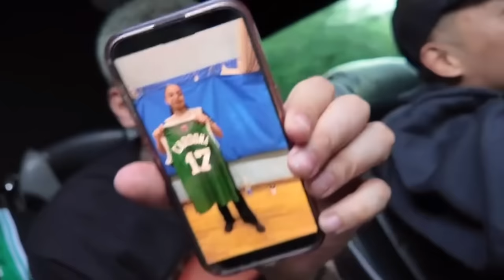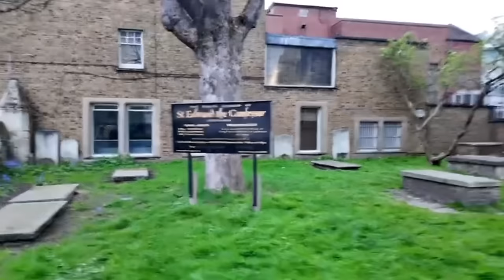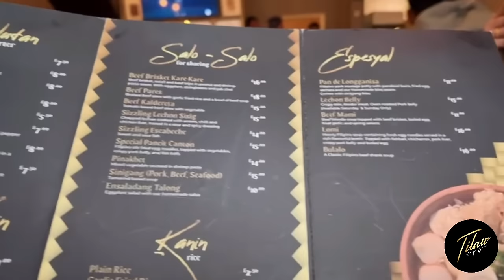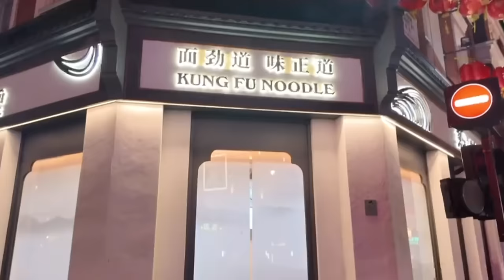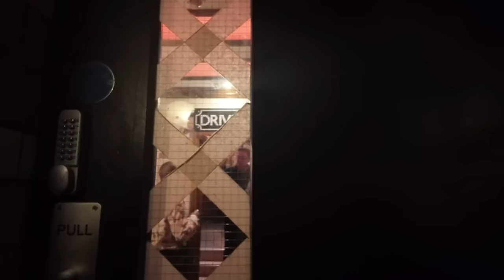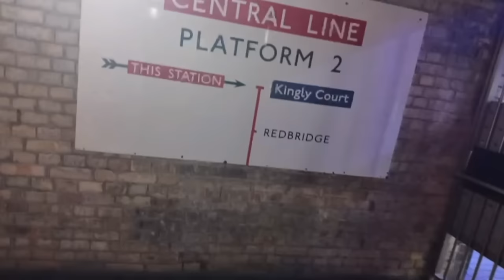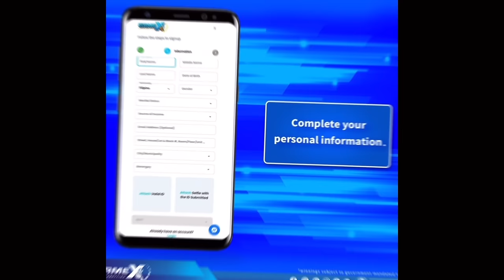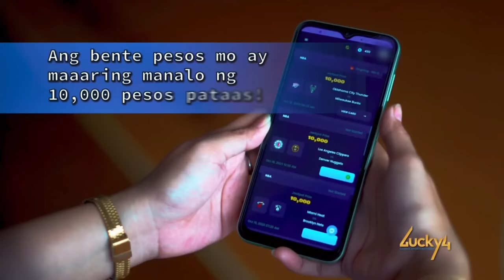AFTER GAME GALA! NIGHT LIFE IN UK!